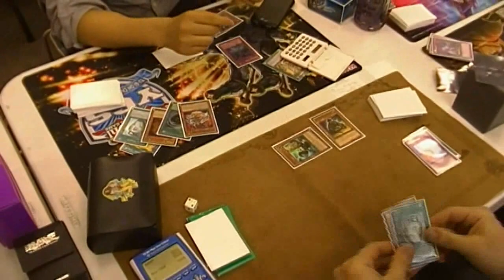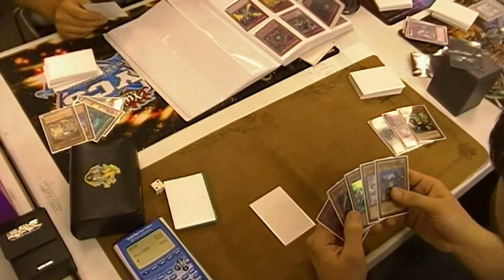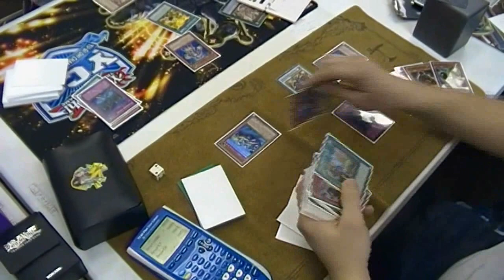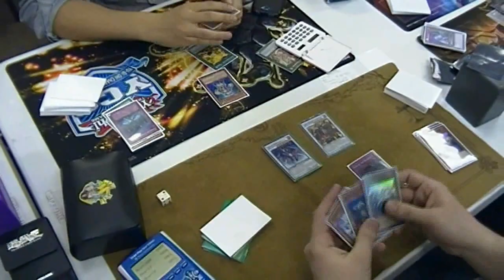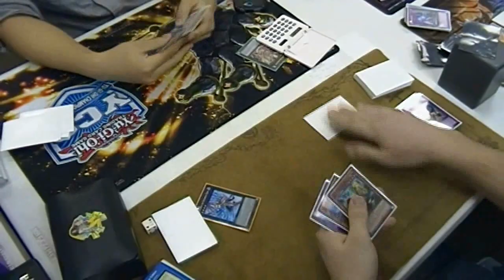Yugioh Full Match: Bujin vs. Karakuri Geargia (Please Read Description)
Can we hit 30 Likes?
The first proxy that was Yaksha in the beginning is a Yamato.

DN : obitoduelist!